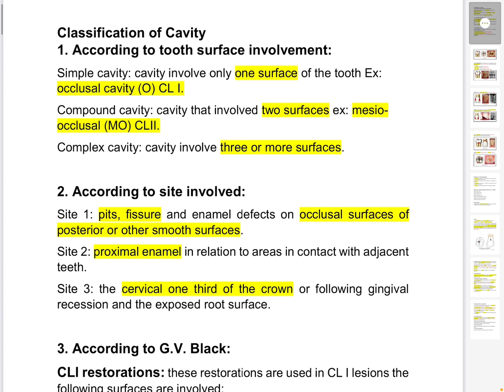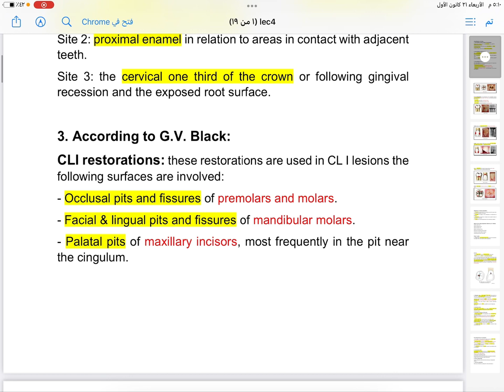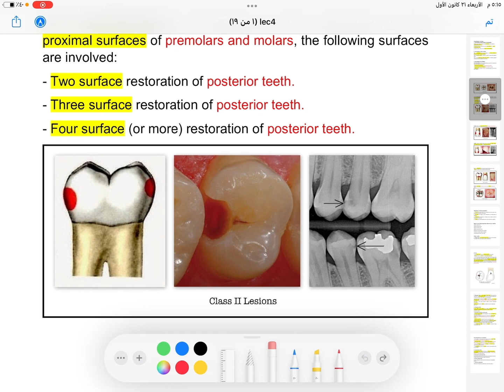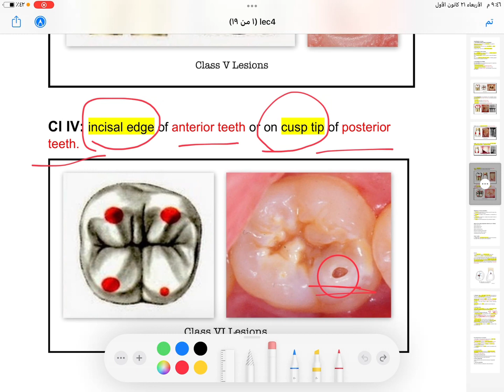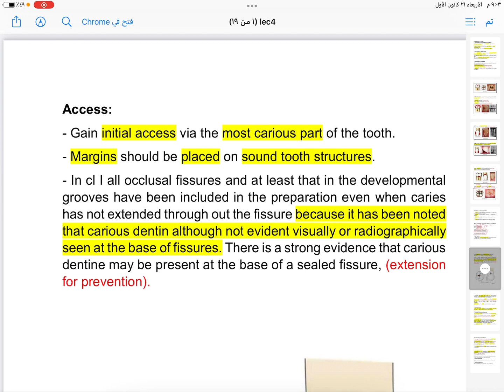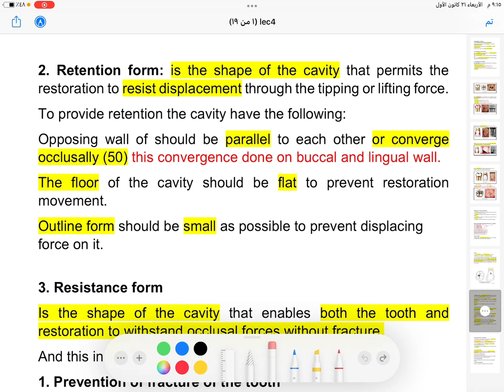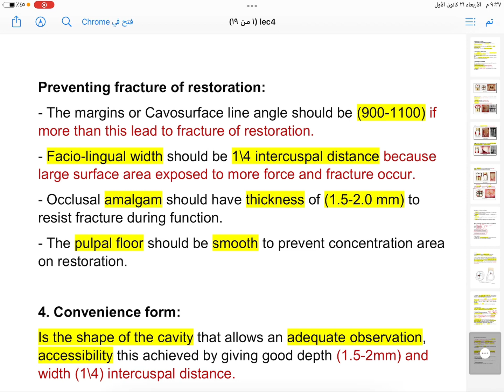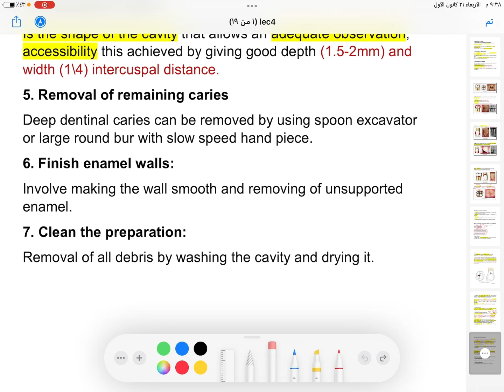Lec 4 operative dentistry third stage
منصة الدكتور عبدالخالق عقيل الحسني الشرح الأول والأفضل في العراق ،توفر
كل مايحتاجه طالب المجموعة الطبية من كورسات أونلاين ،recording وورشات حضورية بشكل دوري تصقل موهبة الطالب وتنمي لديه المهارات العملية حيث تتيح لطلاب (الطب العام ، طب الاسنان ، الصيدلة وبقية الإختصاصات الأخرى
كل الوسائل الممكنة للإرتقاء بالواقع التعليمي وتطوير الطلبة ع أعلى المستويات العلمية والعملية 🥇📌🤍

للإشتراك في جميع الكورسات يرجى التواصل
مع الحسابات التالية